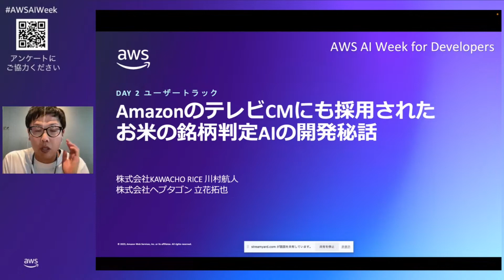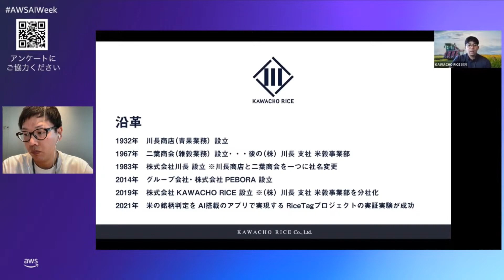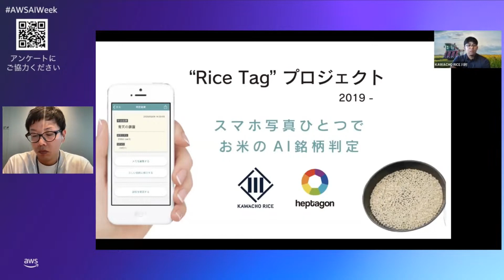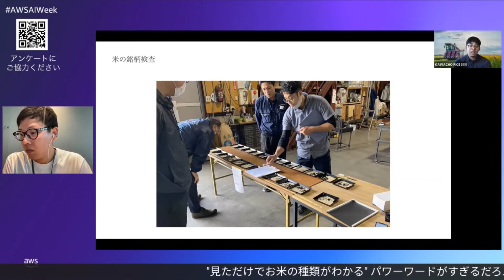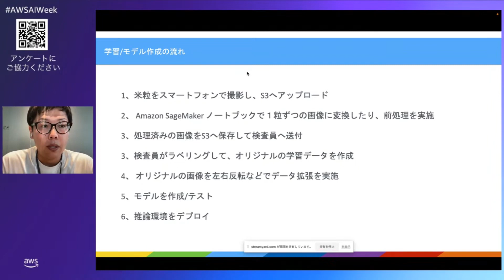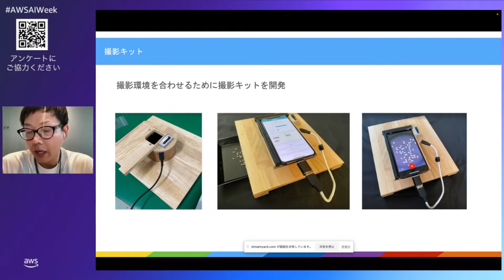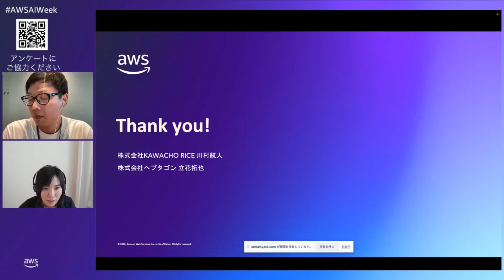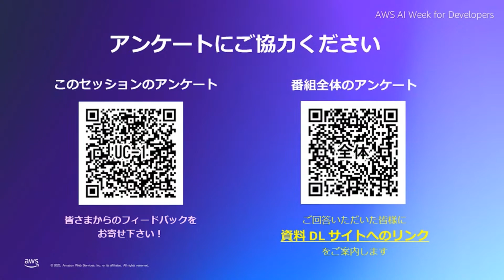Amazon のテレビ CM にも採用されたお米の銘柄判定 AI の開発秘話 | AWS AI Week For Developers (ユースケーストラック)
県で米の卸売業を行われている川長ライス様は株式会社ヘプタゴン様とともに米粒の画像から銘柄を判定する AI アプリを開発し、これまで検査員の目視に頼っていた検査を AI が検査を補助する仕組みを構築しました。モデルの学習、推論は Amazon SageMaker、アプリのバックエンドは AWS AppSync や AWS Lambda、Amazon DynamoDB などを用いたサーバレスなアーキテクチャを採用しています。実際の開発を振り返りながら AI/ML プロジェクトの進め方やアーキテクチャの選定などについてお話しします。

登壇者：
川村航人 氏 (株式会社KAWACHO RICE 取締役)
立花拓也 氏 (株式会社ヘプタゴン)